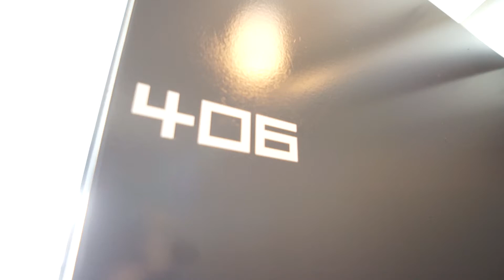デザイナーズ☆RC造で遮音性・耐震性に優れています。｜Ｍｄｃ 406号室 ★奈良の賃貸MARUWA｜株式会社丸和不動産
▶物件名：Ｍｄｃ
▶所在地：奈良県橿原市新賀町
▶間取：1ＤＫ